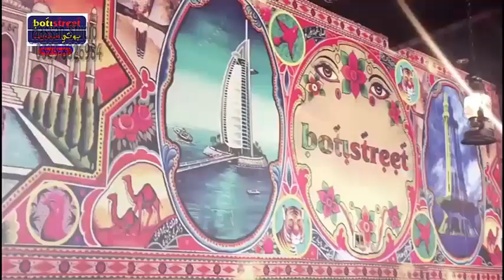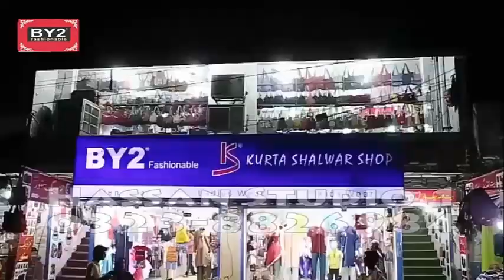top best pakistani funny commerical ads by Waseem Hassan SHeikh PArt 1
here is the 1st ever Compilation of waseem hassan sheikh funny ads Legend of Pindi | Pindi Boys